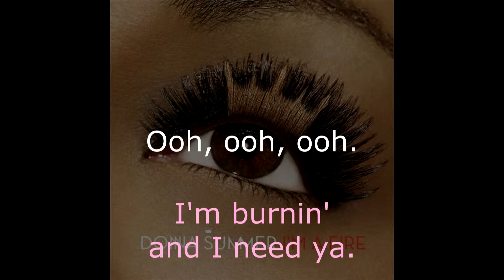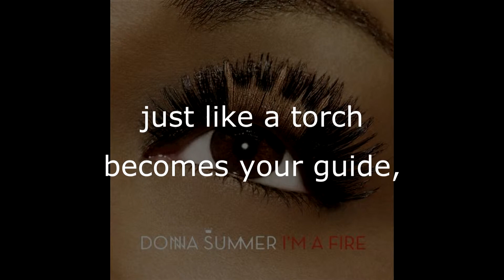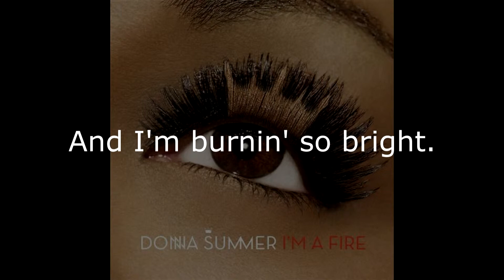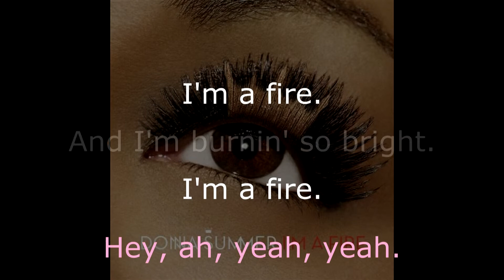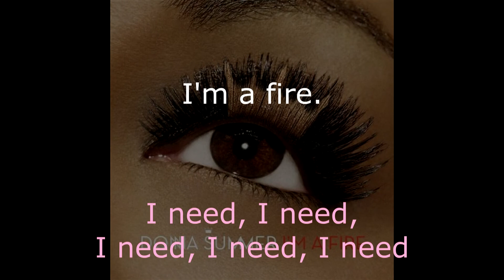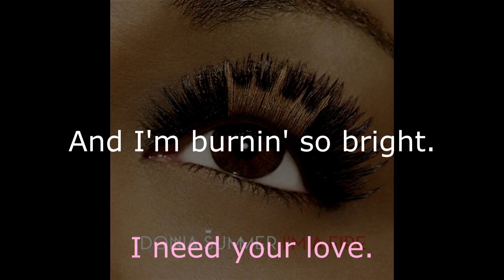Donna Summer - I'm a Fire (Matty's Soulflower Acapella) LYRICS - HQ 2008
Written by Donna Summer, Al Kasha & Sebastian Arocha Morton
From the album "Crayons"
Produced by Sebastian Arocha Morton
Remix by Matthias Heilbronn